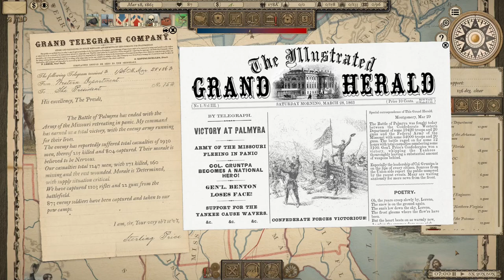Battle of Palmyra - GTCW Confederate Ep. 41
The Following Link will take you directly to Google Drive Download.

Current Features:
New National Break/Surrender Limit (set at 10 instead of 25)
New National Morale values, for a longer war
New Spring & Summer 61' Scenarios
New Ship Names for every class (Currently only CSA)
New Regular Army System (Currently only Union in Summer 61' Campaign)
Over 160+ new officers with 130+ new portraits
Readiness Overhaul
Recruitment Overhaul
Battle Overhaul, morale and unit ranges have been made more realistic
Campaign AI Overhaul, improving the AI as much as we can
Sickness and Attrition Rework
Revamped Weapon System, almost all weapons have had their range, accuracy and firepower modified for a more realistic and escalating conflict
Perk Overhaul, almost all perks have been overhauled
AI implements Army Corps system much faster and more realistically
Redone project costs
Many other re-balancing tweaks

Chapters:
00:00 Intro
00:50 Recap
06:12 Battle of Palmyra
07:15 Tactical Map and Strategy
09:06 Change of Plans
11:12 Federals Coming On
26:16 Federal Withdrawal
29:00 Post Battle
36:05 Strategic Map
37:10 Outro